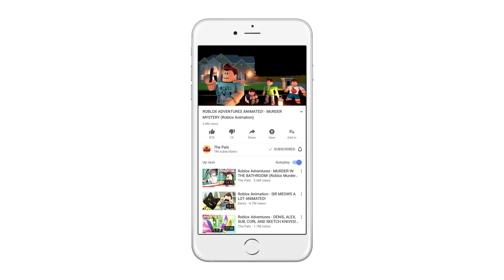THE SNEAKIEST BED WARS ATTACK! (The Pals vs Minecraft Bed Wars)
In today's video, The Pals play Minecraft Bed Wars!